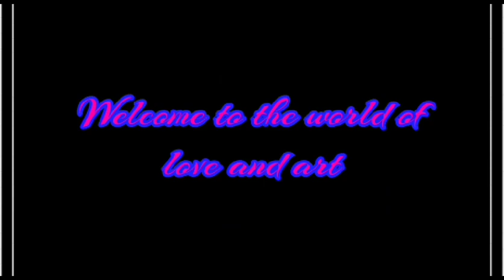Happy gandhi jayanti dear baapu... 2nd october... Charkha... Sketching... CrEaTiVe MiNd...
Hey... Welcome to the world of art.
We are providing numerous of handmade gifts, that people can gift to someone special to express their fond of love...
Love for gf /bf/bff/brother/sister/mom/dad/husband/wife /family/cousin/bestie/ special friend...
Express your love with a beautiful handmade gift...

Anybody wants to buy any of our creation... Comment down there... On that video... With your mobile number...

Payment mode is paytm, any upi, googlepay.

If any person likes our creations... Can donate any amount through paytm to motivate us and to show their love towards our channel... Your donation helps us to evolve with new accessories and new creations...

Links are there for paytm users of respective amounts... Just click and pay directly...

Nameart - you can order for your name too... Click and pay rs 51 for 1 name art

If you want your name art DM on our Instagram account
Kindly pay the amount and wait for your name art.

Follow and connect on our Instagram account.